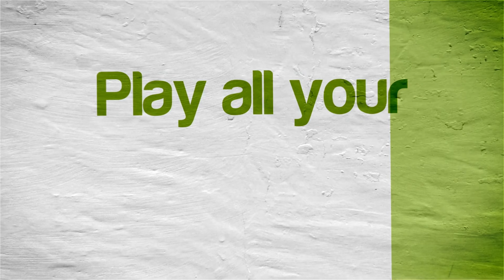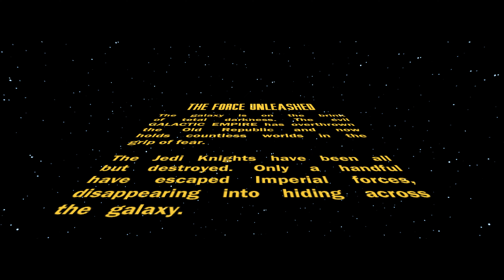Star Wars: The Force Unleashed (4K / 2160p / 60fps Patch) Dolphin Emulator 5.0-20462 | Nintendo Wii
Star Wars: The Force Unleashed for the Nintendo Wii gameplay on Windows 10 PC via the Dolphin 5.0 (dev build 20462) in 4K / UHD / 2160p / 60 FPS Patch.